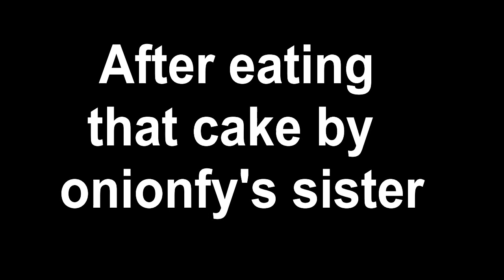The Blackmailing sister ll I'm a Limited Edition ll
HELLO guys,
My new video is out “ The Blackmailing sister“.

1. G.SKILL F4-3200C16S-8GVKB Ripjaws V DDR4-3200MHz CL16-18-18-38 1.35V 8GB (1x8GB) Memory

2.Corsair Carbide Series Spec-01 RGB (ATX) Mid Tower Gaming Case

3.Zotac GeForce GTX 1050 Ti OC Edition ZT-P10510B-10L 4GB PCI Express Graphics Card

4.GIGABYTE GA-A320M-S2H (AMD Ryzen AM4 / MicroATX / 2xDDR4/ HDMI/ Realtek ALC887/ 3xPCIe/ USB3.1 Gen 1/ LAN/ Motherboard)

5.Corsair CV550, CV Series, 80 Plus Bronze Certified, 550 Watt Non-Modular Power Supply - Black

6.Western Digital WD Green 240 GB 2.5 inch SATA III Internal Solid State Drive (WDS240G2G0A)

7.Western Digital WD10EZEX 1TB Internal Hard Drive for Desktop (Blue)

8.Zebronics Zeb-Transformer-M Optical USB Gaming Mouse with LED Effect(Black)

9.AMKETTE Evo Fox (by Amkette) Fireblade Gaming Wired Keyboard with LED Backlit, 19 Anti-Ghosting Keys, and Windows Lock Key (TKL) (Black)

10.Zebronics 600 va UPS-U725 for Desktop/Computers

11. Cosmic Byte GS410 Headphones with Mic and for PS4, Xbox One, Laptop, PC, iPhone and Android Phones (Black/Blue)

In this video, I am showing you. How the onionfy’s sister blackmailed her brother. How his sister punished the gamer how onionfy saved himself from his sister.
The ending of the video is so crazy and funny. I hope u all enjoyed my video.
This video is very much interesting . I’m a Limited Edition going to presents a marvelous video.
This is my new video “The Blackmailing sister “ .many incidents happened when someone blackmailed you. So, he is very sad. But after that he faces many problems created by his sister.
This video is very interesting.So, watch till the end.AND also tell me which scene you love the most.
I am doing my best to make the video more entertaining.but I only need your support guys.
This type of videos are very popular on the youtube.
This video is just for entertaining purposes. This video are awesome and trending among our generation.
please suggest some stories . I will try to make videos on the stories which you will ask for as soon as possible.
I hope u guys enjoyed that video a lot.

I’m a Limited Edition